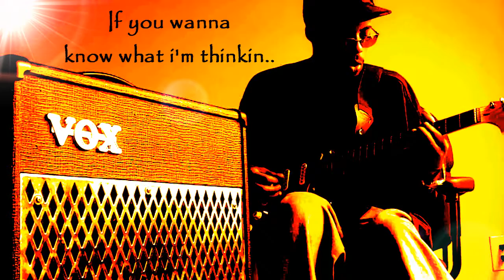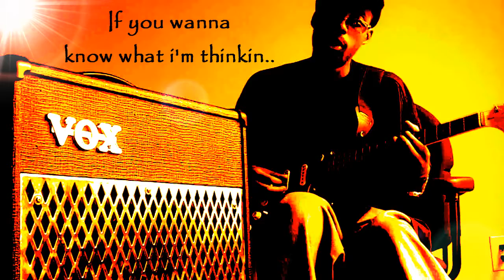Majestic Khare; how I'm feelin; ( low audio)